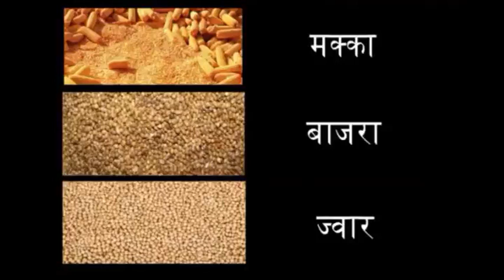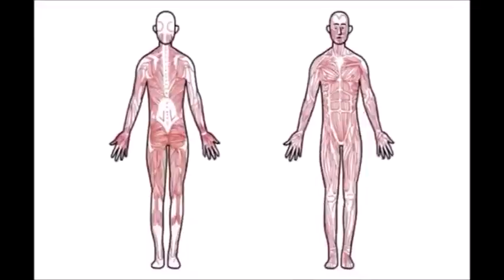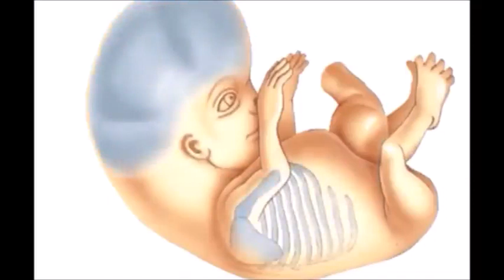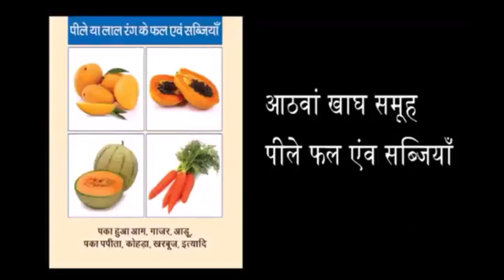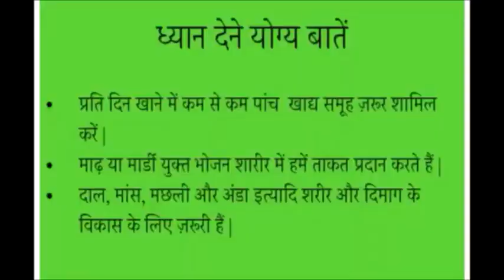गर्भावस्था के दौरान आहार विविधता का महत्व (Diet Diversity During Pregnancy)